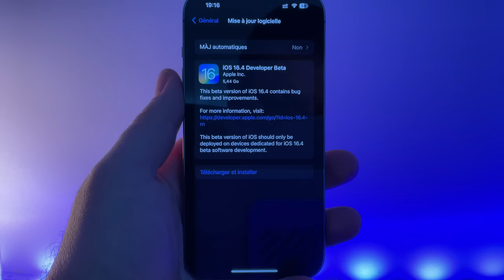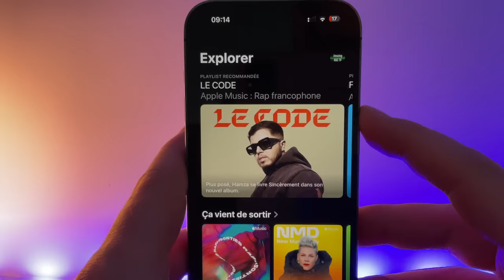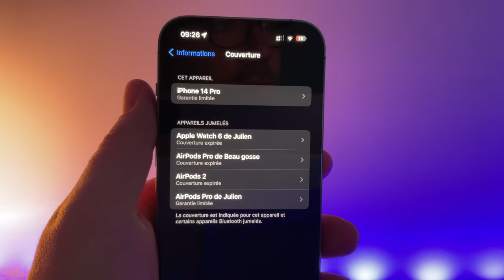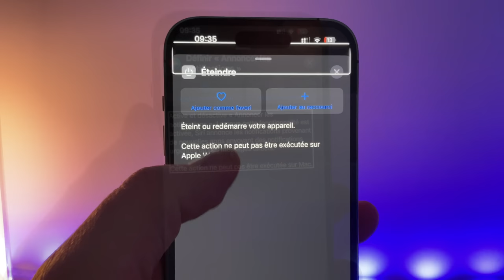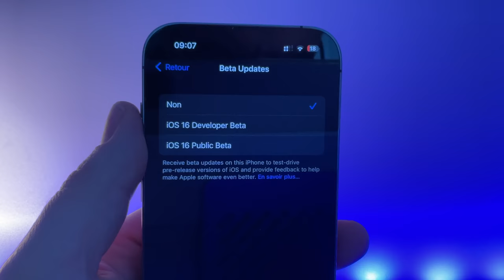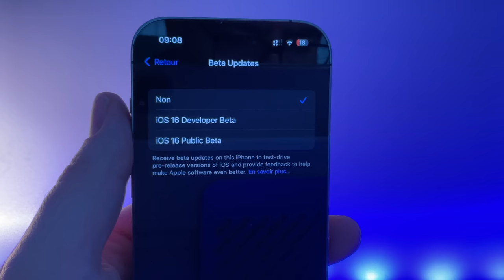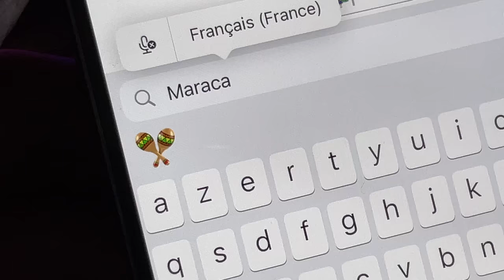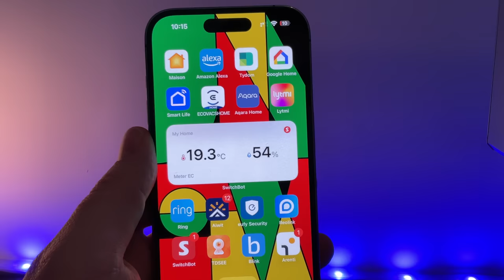iOS 16.4 beta 1 disponible ! Nouveaux Emojis 2023n nouvelles actions raccourcis. sur iPhone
Apple déploie iOS 16.4 beta 4 et je vous propose de découvrir les nouveautés et correctifs de cette nouvelle version pour iPhone.
Apple sur Amazon